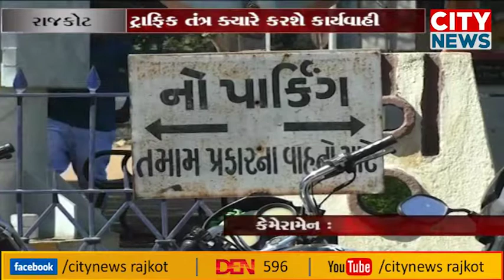RAJKOT ; નો પાર્કિંગમાં જ પાર્ક થતા વાહનો 9-2-2019